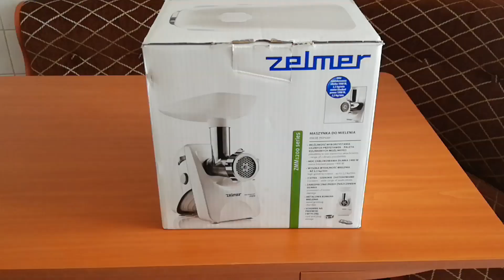Motocultor Goldoni Special - Am arat in gradina 2019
In prima parte m-am chinuit putin, deoarece era foarte moale si chiar si cu rotile de metal, patina foarte tare. Nici plugul nu era foarte bine reglat si destul de ruginita cormana, iar totul se transforma intr-o frana. In partea a doua, deja sa schimbat situatia si a fost o placere sa ar in gradina.